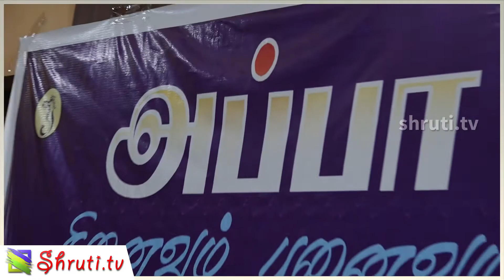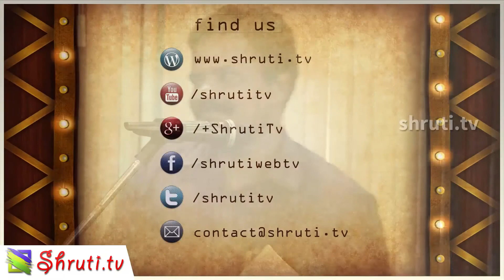T.K. Kalapria | Shylaja Vamsi | Ilamparithi | அப்பா நினைவும் புனைவும்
அப்பா நினைவும் புனைவும் - நூல் வெளியீட்டு விழா

தமிழ் வணக்கம் : கவிஞர். இரவிசுப்ரமணியன்
வரவேற்புரை : எழுத்தாளர் ஜீவ கரிகாலன், யாவரும் பதிப்பகம்

தலைமை : முனைவர் ம.இராசேந்திரன், ஆசிரியர், கணையாழி

வெளியீடுபவர் : இயக்குனர் சேரன்
பெற்றுக்கொள்பவர் : கவிஞர் கலாப்ரியா, மொழிபெயர்ப்பாளர். கே.வி.ஷைலஜா

சிறப்புரை :
இயக்குனர் பாரதி கிருஷ்ணகுமார்
எழுத்தாளர் பவா செல்லதுரை
எழுத்தாளர் லா.ச.ரா. சப்தரிஷி

ஏற்புரை : தொகுப்பாசிரியர் ப.இளம்பரிதி

நன்றியுரை : கவிஞர். தம்பி.

நிகழ்ச்சித் தொகுப்பு : பேரா. பொ.பிரகாஷ், பேரா.த.ஜீவா.